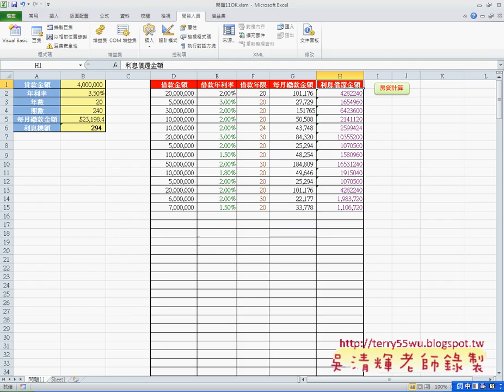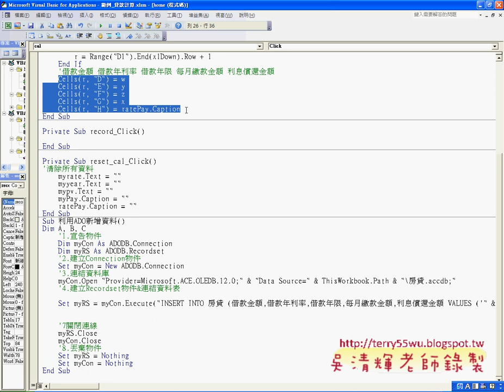09 新增資料到資料庫EXCEL VBA與資料庫 吳老師)22